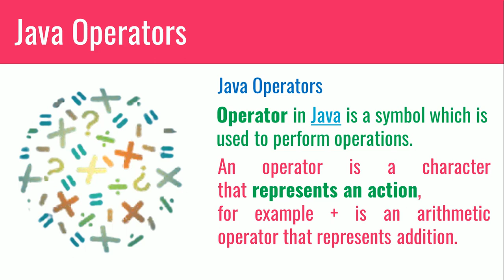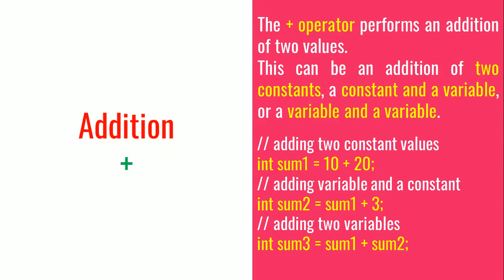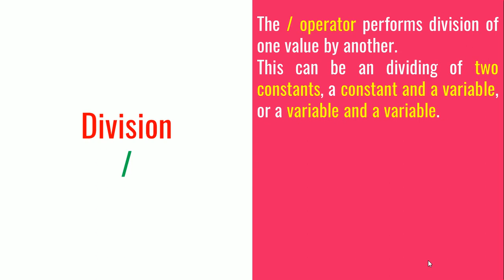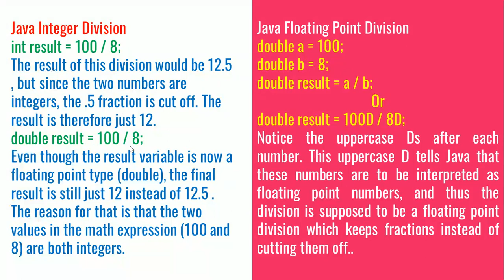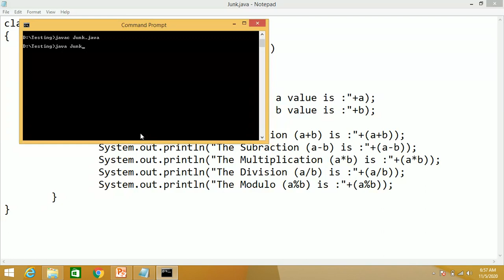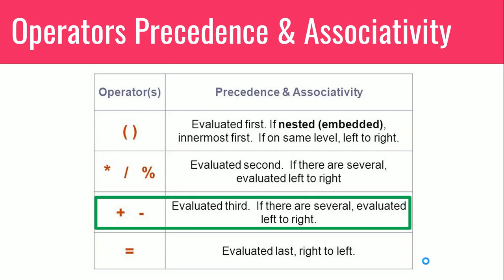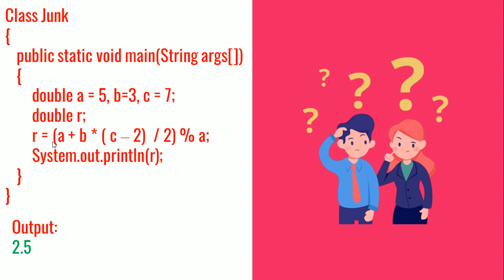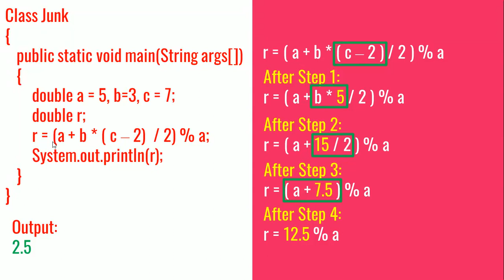Arithmetic Operator in Java (Tamil)